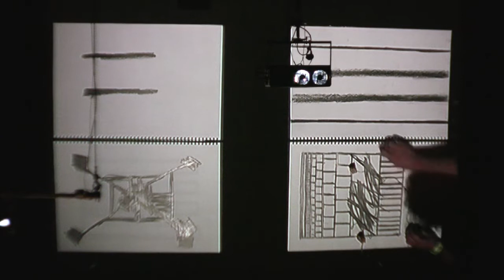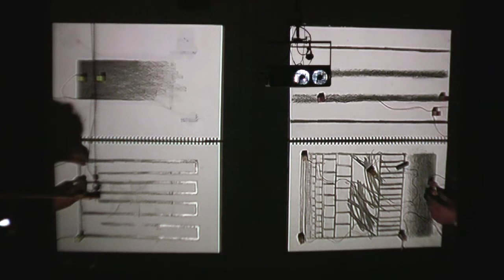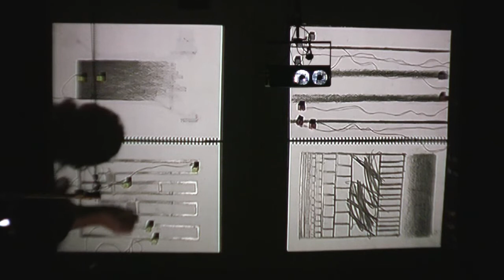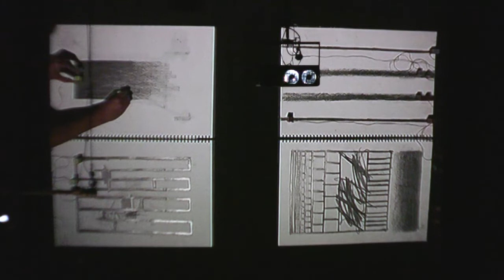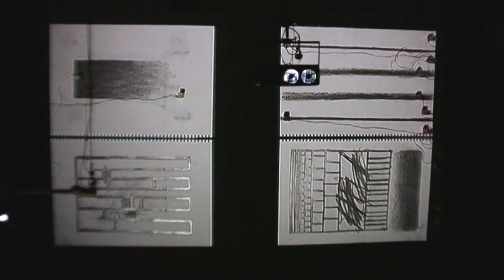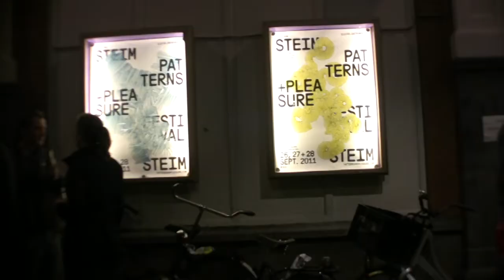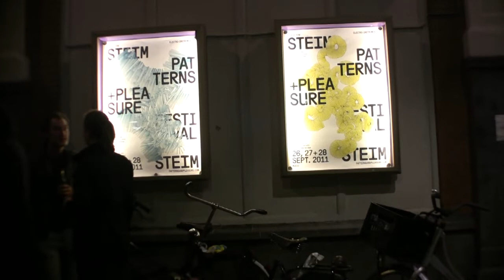2011 041 3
Patterns&Please

Media:miniDV
Location: Steim/Frascatie
Date:26-28 september 2011